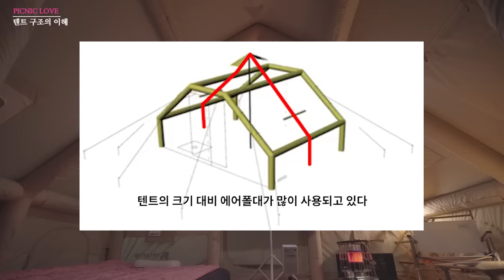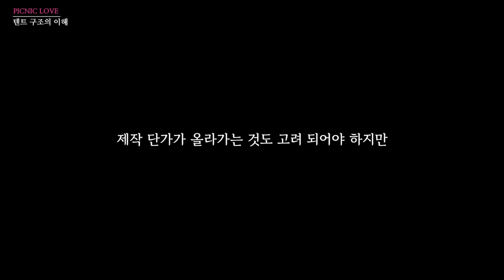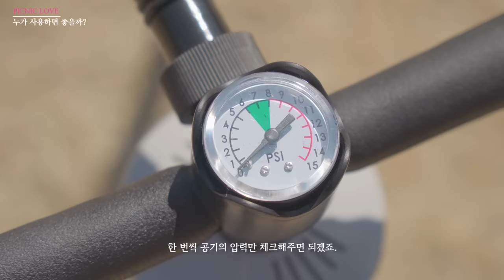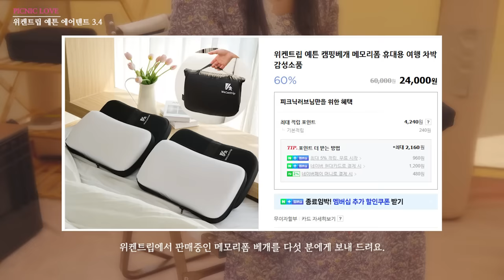[리뷰] 5분이면 집이 뚝딱 / 비, 바람에 강한 대형 에어텐트 추천 / 실사용 후기, 장점, 단점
▶ 대형 에어텐트를 직접 사용해보고 장점과 단점, 그리고 사용 팁까지 정리했습니다. 구매하려는 분들에게 도움이 되었으면 합니다 :)

0:00 피크닉러브
1:04 무겁긴 하지만 쉬운 설치
3:33 오두막 디자인
4:06 3m X 4m
5:21 텐트의 개방감
7:25 텐트의 디테일
9:09 비와 결로에 강한 텐트
10:30 사용하면서 가장 좋았던 부분
11:36 흔들림 없이 튼튼한 텐트
12:23 텐트 구조의 이해
14:10 누가 사용하면 좋을까?
15:23 실제 사용에서 느낀 아쉬운 점
16:58 위켄트립 예튼 에어텐트 3.4